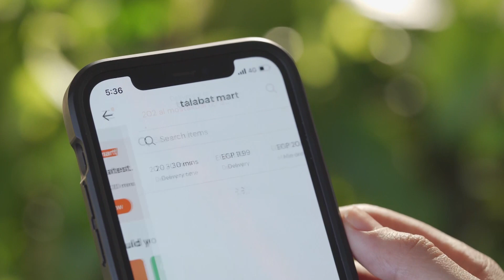NogoumZest مع يارا الجندى | فتوش وفتة فراخ - الحلقة 16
فتوش وفتة فراخ - الحلقة 16

من برنامج NogoumZest مع يارا الجندى